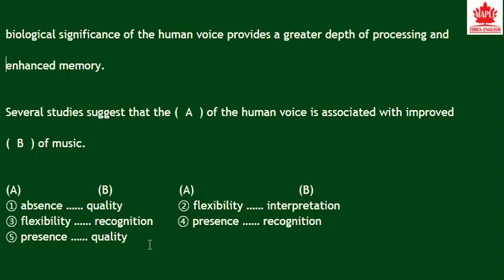2018 수능특강 영어독해연습 9강 3번 - 번개콩